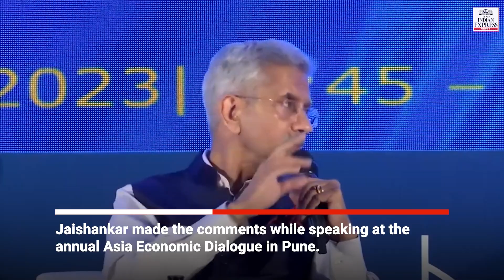A country where basic industry is terrorism, can't progress: S Jaishankar on helping Pakistan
A country where the basic industry is terrorism, cannot become prosperous, said External Affairs Minister, Dr S Jaishankar with an obvious reference to Pakistan, which is reeling under an economic crisis. "No country is ever going to come out of a difficult situation and become prosperous if its basic industry is terrorism," Dr Jaishankar said at the Asia Economic Dialogue in Pune on Thursday.

Also Read
A country where basic industry is terrorism, cant progress: External Affairs Minister Jaishankar